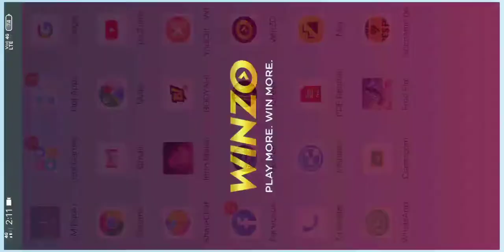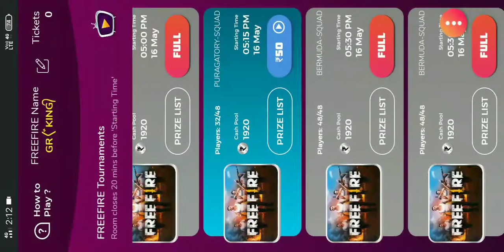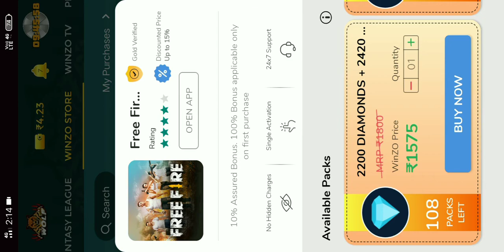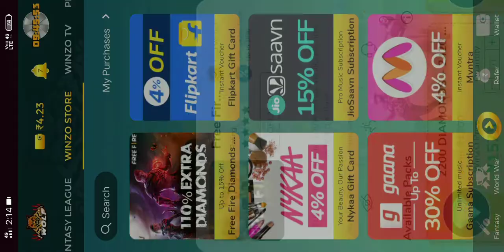winzo gold app how to open